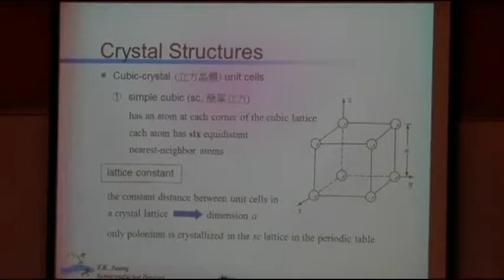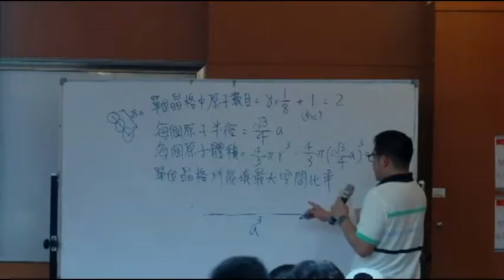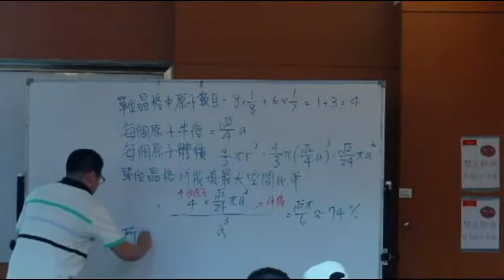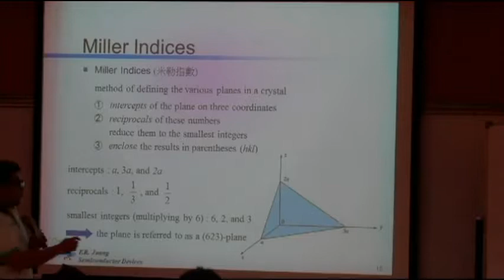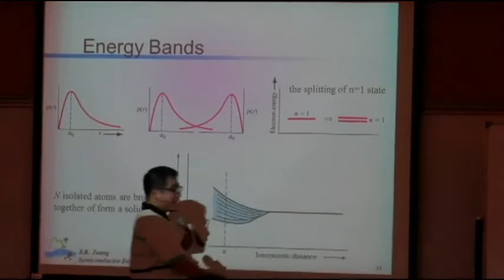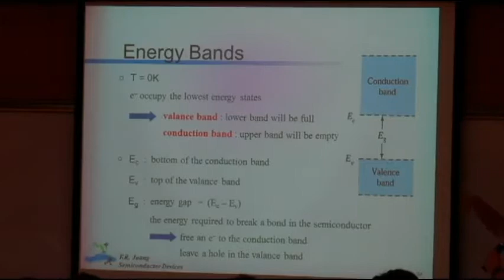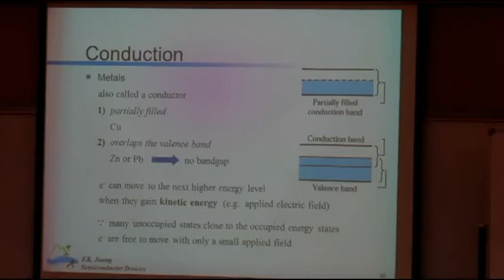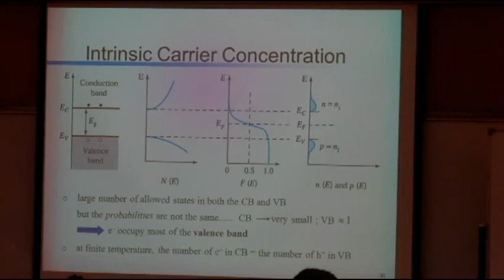半導體元件(I)-01